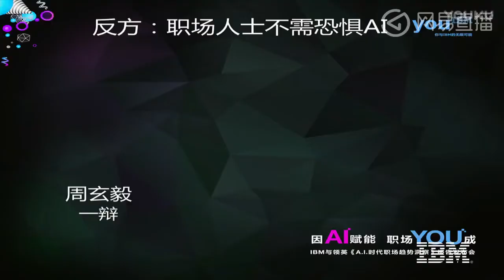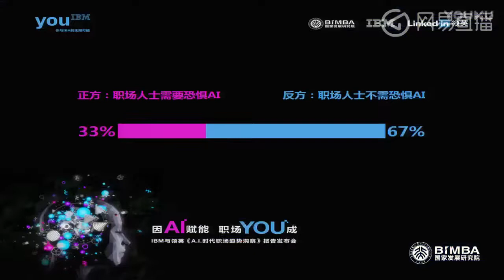黃執中／馬薇薇／胡漸彪／邱晨／周玄毅：2017 AI时代职场趋势洞察辩论赛（职场人士需要／不需要恐惧AI ）